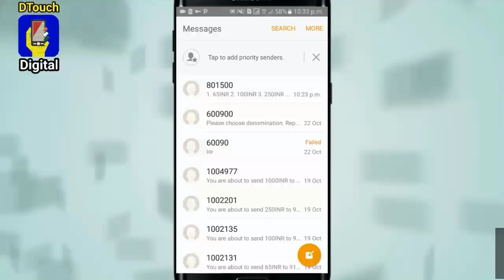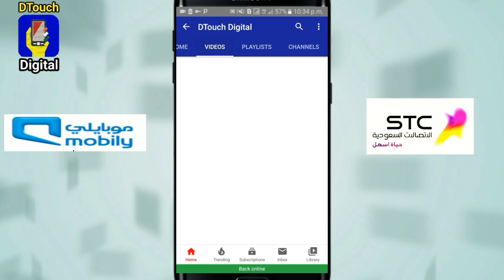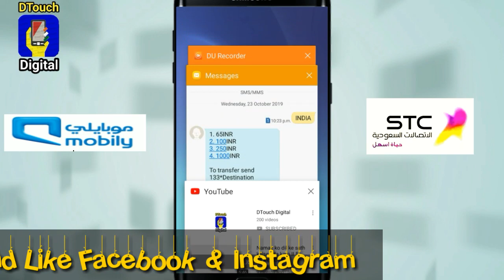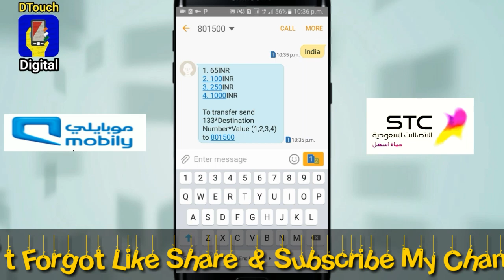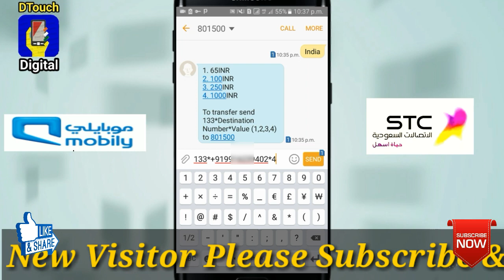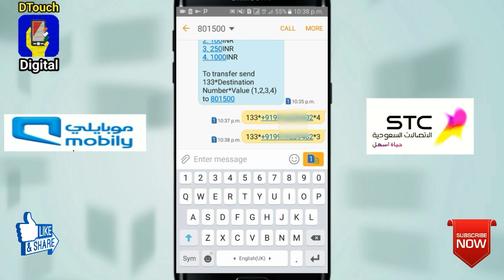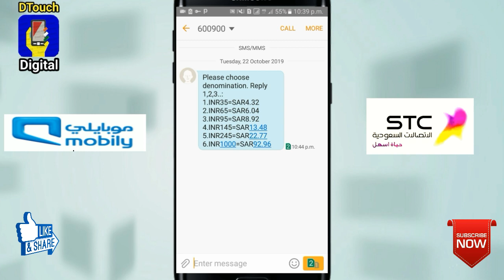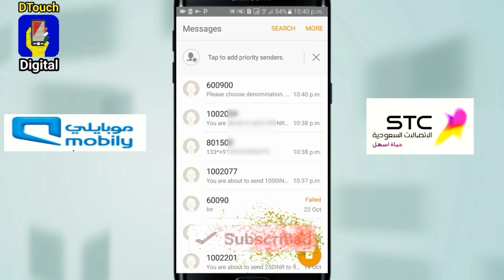Transfer Credit Stc To All Country | Transfer Credit mobily To India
How To Transfer Credit STC Sawa Mobily All Country 2021| By DTouch Digital

Hi Friends Ajj Maine Bhut Acha Topic Share Kiya Hu Jo App Log Ghar Baite Hi India Apne Family Ko Credit Transfer Karsakte Ho Mobily And STC Ke Jariye Jiyada Details Keliye Video Pura Dekho Video Acha Lage To Like Share and Subscribe Karke Support Karo Aur Bhi Videos Dekhne Visit Karo Mere Channel Ke Video Folder ya Playlist Me

By.:DTouch Digital

Realted Tags

saudi se india mobile recharge,
saudi se india mobile ka net pack kaise kare,
free recharge,
saudi se india mobile recharge kaise kare,
saudi se india paise kaise bheje,
international recharge,
saudi se mobile recharge kaise karen,
saudi se jio sim ka recharge kaise kare,
how to recharge jio sim from saudi arabia,
stc pay kaise use kare,
stc sawa sim se india bangladesh pakistan ka mobile recharge kaise kare,
stc sawa sim se india bangladesh pakistan ka mobile recharge kaise karen,
saudi se india bangladesh pakistan ka mobile recharge kaise karen,
saudi se india jio recharge,
how to get free internet,
how to mobile recharge amazon in saudi arabia,
amazon se india ka mobile recharge kaise karen,
saudi arabia,
mobile recharge from saudi arabia,
how to recharge indian mobile number from saudi arabia
yo yo shadab kaun hai
how to internet recharge saudi to india,
stc pay se number par kaise paisa bhaija jata hai
how to add money stc pay stc pay में पैसा कैसे जमा करते हैं,
stc pay se india transfer kaise kare,
stc pay se india balance kaise kare,
stc pay se net ka recharge kaise kare,
saudi se net pack india kaise kare
saudi se net ka recharge kaise kare india me,international mobile recharge kaise kare,international mobile recharge kaise karen,international mobile recharge app,free international mobile recharge app
,how to use mobily free credit,how to get emergency balance in mobily,
how to get advance credit in mobily,
how to transfer balance from mobliy
transfer balance from mobily to pakistan
mobily se balance behjne
mobile se balance bhejne ka tarika
how to transfer balance mobily to india
india balance bhejne ka tarika,
كيفية تحويل الرصيد من موبايلي السعودية,mobily message language arabic to english
mobily arbi to english
can we transfer a balance from stc to zain or mobi
urdu and hindi video tutorial
balance transfer form mobily to pakistan any network in urdu and hindi video tutorials,how to transfer mb data stc zain mobily lebara
loading international phone numbers
transfer any network to mobily
stc sim chang to mobily,
zain sim change to mobily,
lebara sim change to mobily